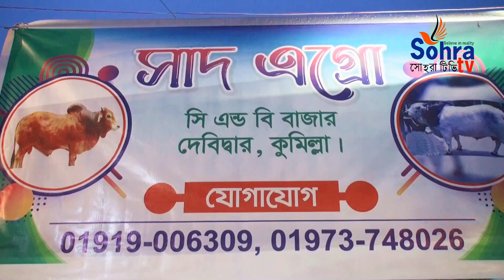রহমতগঞ্জ হাটে ম্যারাডোনা | গরুটাকে দেখার জন্য ক্রেতা ও জনতার ভিড়